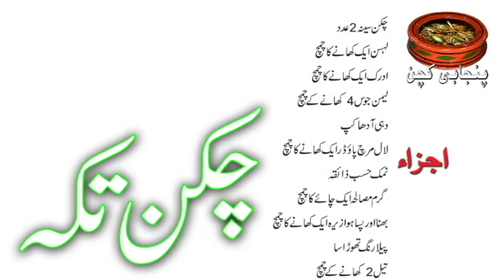Chicken Tikka چکن تکہ CHICKEN TIKKA Easy to Make at Home Recipe (Punjabi Kitchen)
THANKS